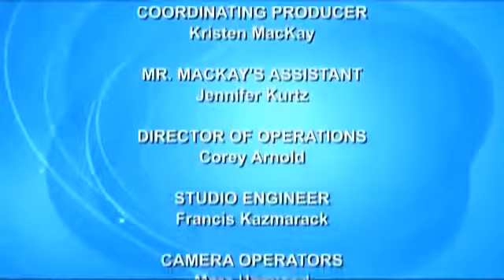Turning Point with Frank MacKay - former New York Governor David Paterson (Part 2 of 2)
Host Frank MacKay speaks with former New York Governor David Paterson. Turning Point with Frank MacKay is TV talk show where host Frank MacKay engages America's politicians, entertainers,.

Host Frank MacKay speaks with New York Congressman Peter King. Turning Point with Frank MacKay is TV talk show where host Frank MacKay engages America's politicians, entertainers, business.